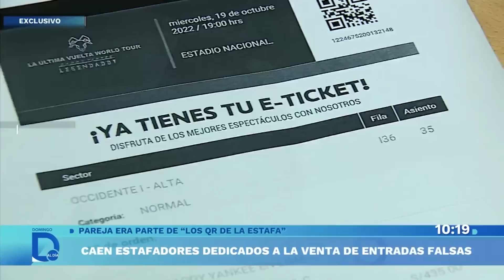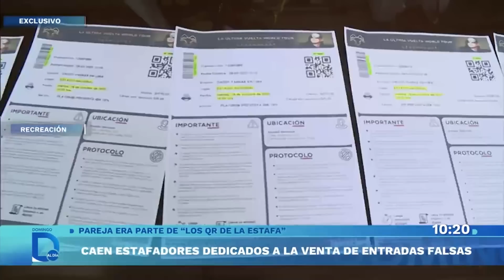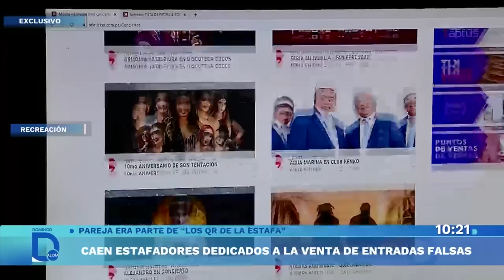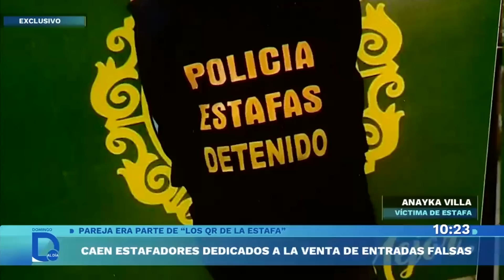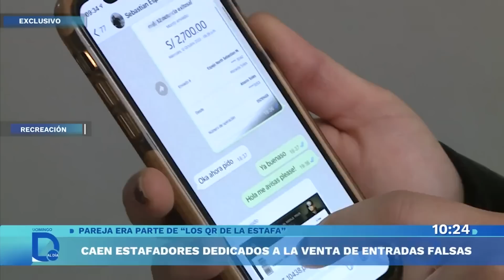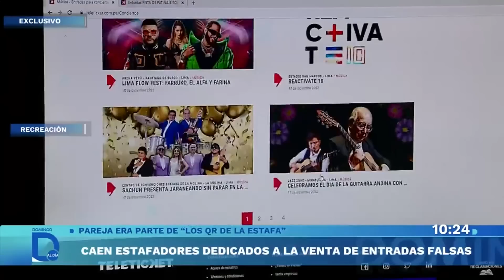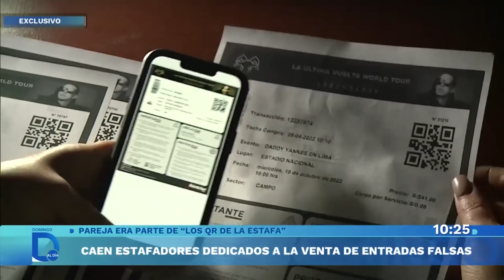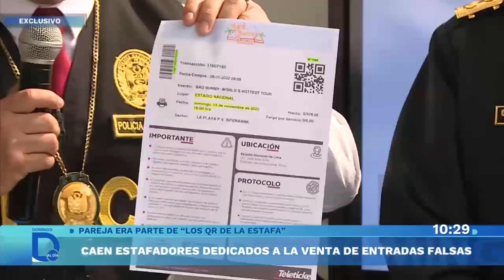Caen estafadores dedicados a la venta de entradas falsas | Domingo al Día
Con solo tan solo 21 años, Franco Patiño Guerrero es investigado por estafa agravada. Según la Policía, este joven junto a Pamela Cabanillas serían los cabecillas de una mafia delicitiva que habría utilizado la tecnología para falsificar innumerables Qrs de entradas.

Juntémonos Más.